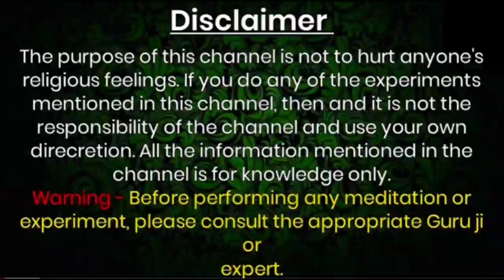खुद सामने से सम्भोग के लिए इसारा करेगी - खुद साड़ी खोलकर खड़ी ना हो जाये तो कहना Stri Sambhog Sadhna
Official Gyan

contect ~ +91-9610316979